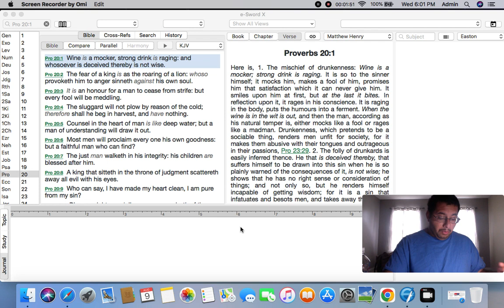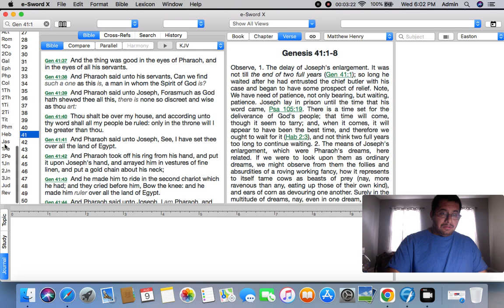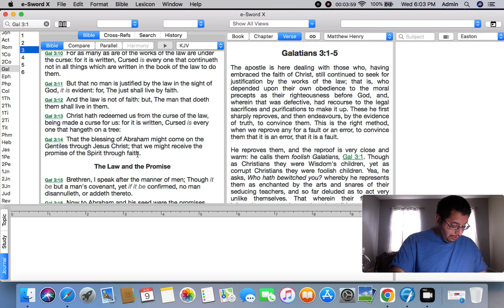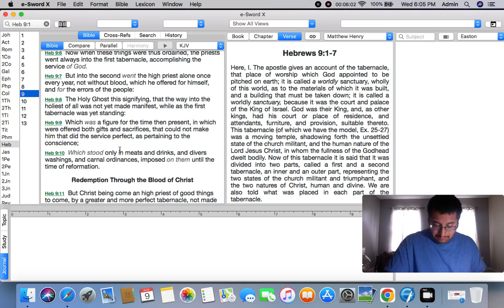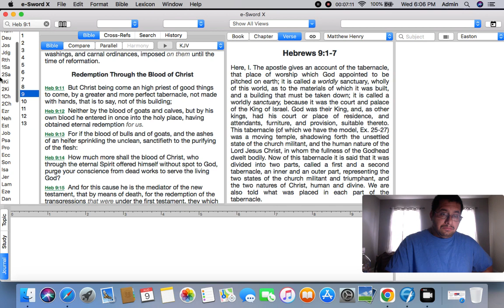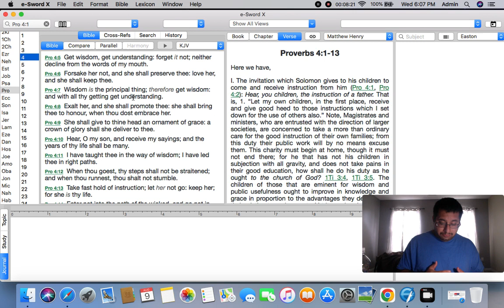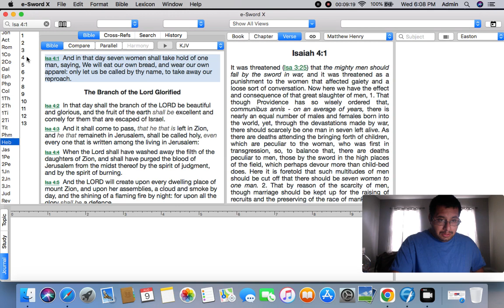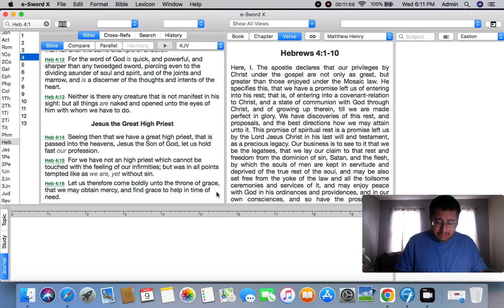Bible Study: The Titles of the Holy Spirit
Today we are studying about the Titles of the Holy Spirit with Scripture reference.